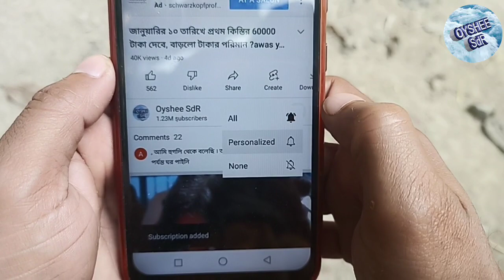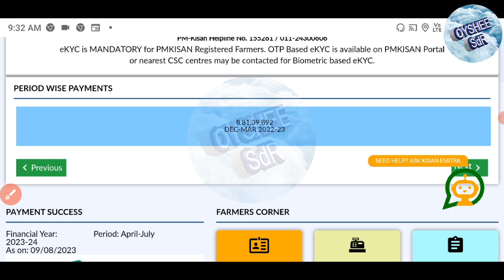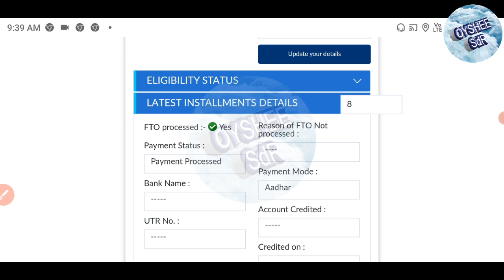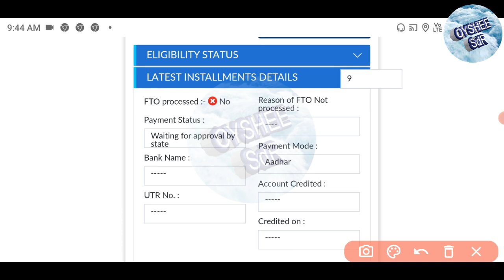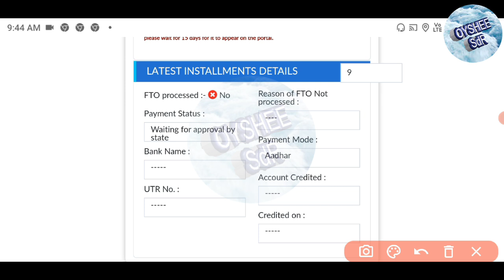সুখবর: মোদি দিচ্ছে 2000 টাকা! টাকা পেতে 3টি কাজ তাড়াতাড়ি করুন। pmkisan টাকা কবে দেবে?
মোদির 2000 টাকা পেতে অনলাইনে 3টি কাজ তাড়াতাড়ি করুন। pmkisan Payment Status new update

পুজোর পরেই সাতটি প্রকল্পের টাকা
কোন প্রকল্পের কত টাকা?
লক্ষী ভান্ডার প্রকল্পের টাকা
বার্ধক্য বিধবা প্রতিবন্ধী ভাতা
কিষান সম্মান নিধি যোজনা
কৃষক বন্ধু প্রকল্প
যুবশ্রী প্রকল্প
ইমাম ভাতা
purohit Bhata
pmkisan payment update